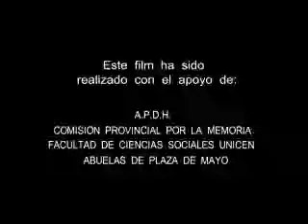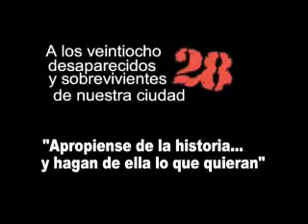Trailer de 28- Luisina Merlo Sinha Daedelow